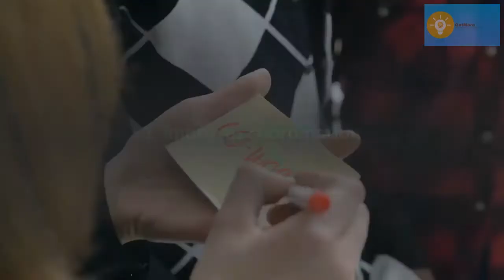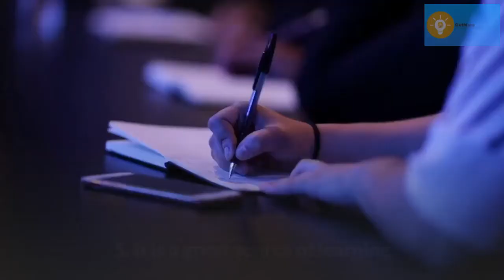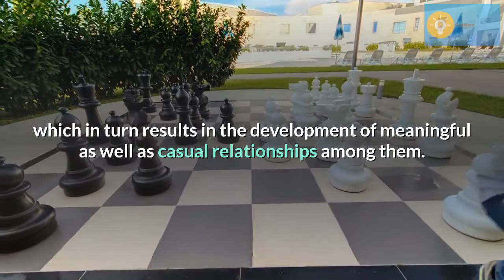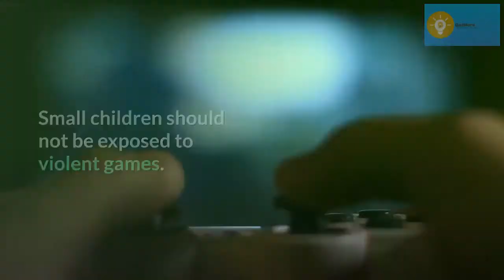8 Cognitive Benefits of Playing Video Games Kids Edition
8 Cognitive Benefits of Playing Video Games for Kids

Contrary to the traditional belief that gaming is merely an addictive source of entertainment and diversion, recent research has proved that gaming has numerous benefits and key among them, is the development of cognitive skills in both children and adults. Just as physical exercise helps in improving and strengthening your muscles, cognitive games help to indulge one's brain in constant stimulation, thus improving the brain's performance. The following are some of the cognitive benefits of playing video games.

1. Improves coordination
When an adult or child is playing a video game, he or she is not only staring at the computer inactively. The activities and actions on the screen provide a lot of mental stimulation. For one to play, he or she will need to coordinate their visual, audial and physical movement.

2. Improves problem-solving skills
Video games involve certain rules. This means that the player has to think carefully before making any move to ensure that they stay within the required rules of that particular game. The player needs to make split- second decisions that will determine whether or not he or she will advance to the next level.

3. Enhances memory
Playing your favorite video game may require both visual and audial memory. The player is required to read or listen to the instructions which might only be provided at the beginning of the game, thus the need to remember them throughout the entire game. Mastery of the keys on your keyboard helps you easily move your characters in the game. This helps improve your memory, whether short- term or long-term.

4. Improves attention and concentration
Video games especially action games, have proven to be able to capture the player's attention for the entire period of the game. This is brought about by the player's need to achieve certain objectives within the game, and be able to progress to the next level.

5. It is a great source of learning
Gaming is not only beneficial to adults and teenagers, but to children as well. Many modern education institutions incorporate video games as a teaching methodology. This helps these children improve their academic skills by providing video games that are specifically aimed at enhancing their cognitive and creative skills.

6. Improves the brain's speed
While gaming, the brain receives multiple stimulations, both Visual and audial. According to research, individuals who play video games frequently can process these stimulators faster than others. These stimulators ensure that the brain is continuously working to interpret them.

7. Enhances multitasking skills
An action game, for example, may require you to be very observant. It requires you to be able to move your joystick or keys while looking at the various features on your screen such as energy levels, oncoming adversaries, ammunitions left, available time among other factors, all which are vital to winning. This ensures that the player can observe and react accordingly to all requirements of that particular game.

8. Improves social skills
Online gaming enables many players to engage in a particular game simultaneously. As such, there is constant communication between the players which in turn results in the development of meaningful as well as casual relationships among them.

This helps players meet new friends while also strengthening bonds with their old friends.Though computer games might be beneficial, there is need to play them in moderation. It is also important to pick the right game as not all of them provide the same cognitive benefits. Age should also be a factor. Small children should not be exposed to violent games.